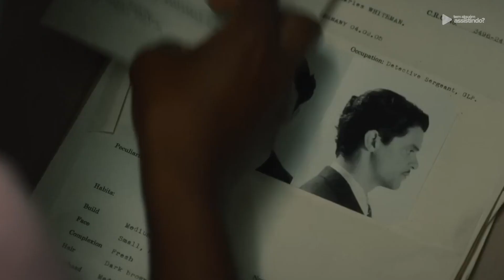ESSA MINISSÉRIE ACABOU DE CHEGAR NA NETFLIX E VOCÊ VAI PIRAR AO ASSISTIR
Prepare-se para uma experiência única e repleta de mistério com a minissérie Corpos (Bodies), uma minissérie britânica que chegou à Netflix.